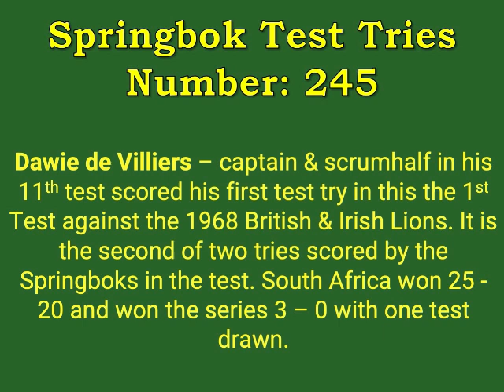Dawie de Villiers - Springbok Tries vs British Lions 1968 1st Test Loftus Versfeld (Test Try 245)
1968 June 8 – South Africa vs British & Irish Lions 1st Test Loftus Versfeld, Pretoria

South Africa 25 – British & Irish Lions 20
South Africa's 111th test match
Referee: Max Baise (South Africa)

Dawie de Villiers, captain and scrumhalf in his 11th test scored his first test try in this the 1st Test against the 1968 British & Irish Lions. It is the second of three tries scored by the Springboks in the test. South Africa won 25 - 20 and won the series 3 – 0 with one test drawn.

SPRINGBOK TEAM:
POSITION            PLAYER & PROVINCE                 AGE       TEST    SCORING
Full Back              Rodney Gould (Natal)                 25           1st
Left Wing             Corra Dirksen (N-Tvl)                  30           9th
Centre                  Eben Olivier (WP)                        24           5th
Centre                  Syd Nomis (Tvl)                           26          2nd
Right Wing          Jannie Engelbrecht (WP)           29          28th
Flyhalf                  Piet Visagie (Griquas)                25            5th    2 convs, 2 pen
LH Prop                Mof Myburgh (N-Tvl)                  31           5th
Hooker                 Gys Pitzer (N-Tvl)                        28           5th
TH Prop               Hannes Marais (NE Cape)         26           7th
Flank                    Piet Greyling (OFS)                      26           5th
Lock                     Frik du Preez (N-Tvl)                   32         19th    1 try
Lock                     Tiny Naude (WP)                         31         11th    1 try, 2 pen
Flank                    Jan Ellis (SWA)                            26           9th
Number 8            Tommy Bedford (Natal)             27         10th